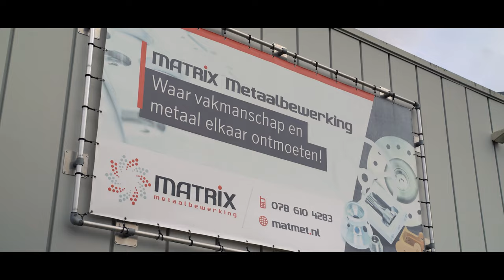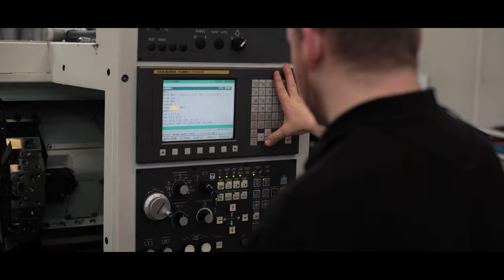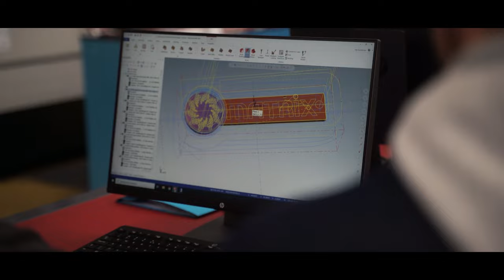Baas over je eigen toekomst | Matrix - aflevering 8